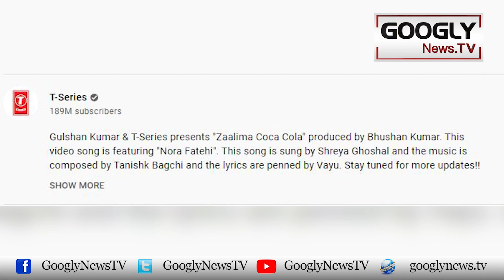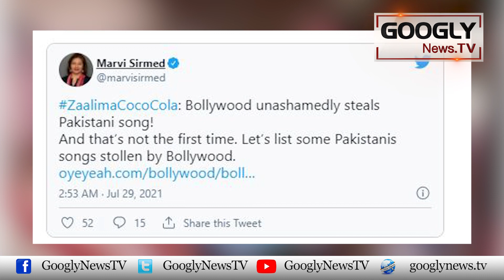Indian Film Maker Nai 'Coca Cola Pila Dai' Chori Kar Liya | Googly News TV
Indian Film Maker Nai 'Coca Cola Pila Dai' Chori Kar Liya